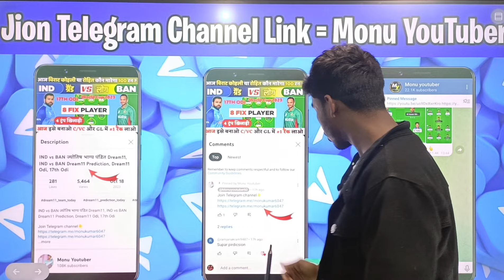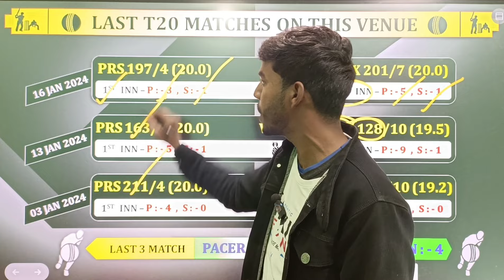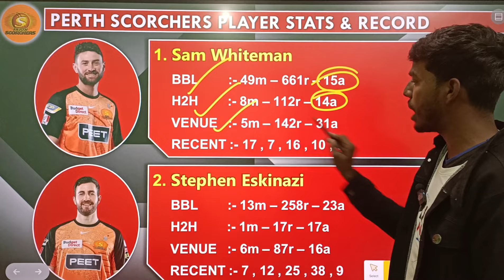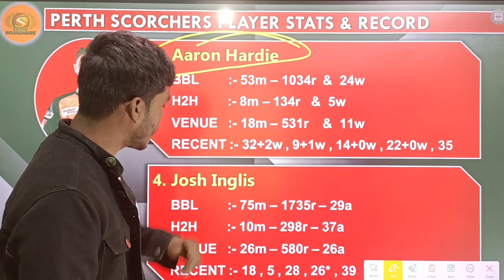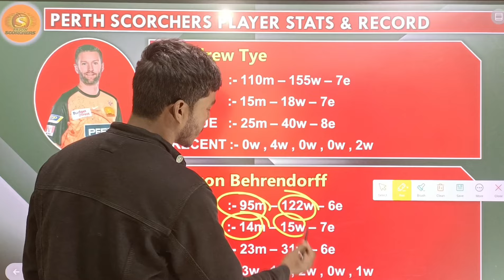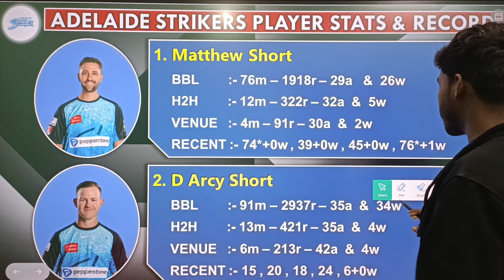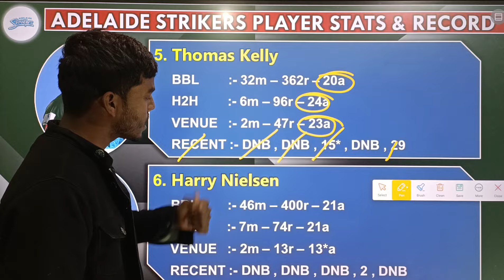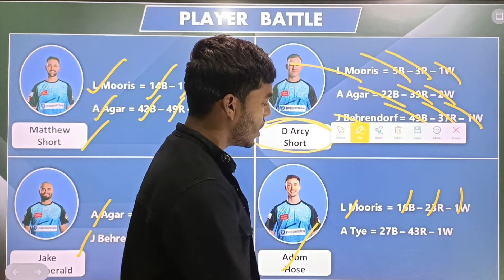Perth Scorchers vs Adelaide Strikers Dream11 Team| SCO vs STR Dream11 Prediction